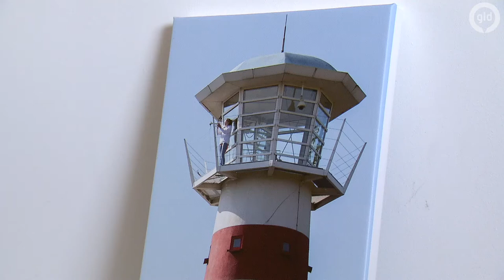Sofie blaast taptoesignaal tijdens kinderherdenking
Sofie uit Angeren mocht op 4 mei het taptoesignaal spelen met haar 🎺 tijdens de kinderherdenking in @madurodam, en dat was reuzespannend!

Het taptoesignaal is elk jaar het begin van twee minuten stilte om de oorlogsslachtoffers te herdenken. Dat deed ze niet gewoon op de grond maar bovenop de vuurtoren!

Toen Sofie om 20:00 moest spelen stonden er een heleboel camera’s op haar gericht 😱 Lukte het Sofie om geen valse noot te blazen?